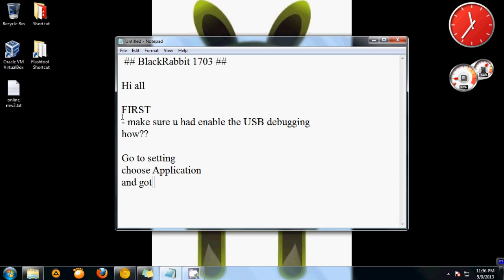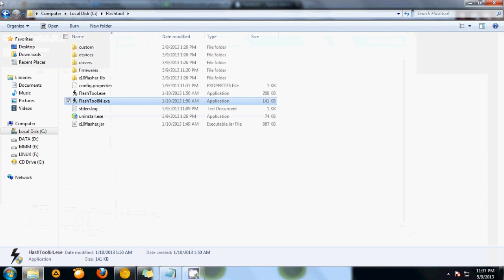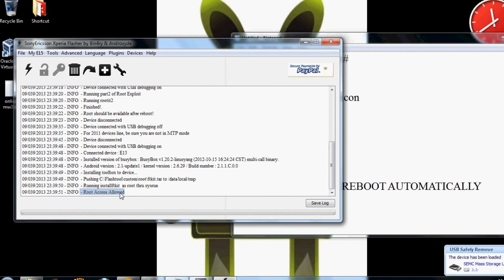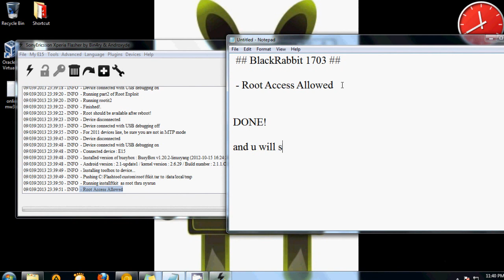How to Root Sony Xperia [X8] using Flashtool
FOR EVERYONE!
- INSTALL THE DRIVER CORRECTLY!
C:\Windows\SysWOW64\drivers  (Win7 64 bit)
C:\Windows\System32\drivers  (for 32 bit)
RESTART PC AFTER INSTALLING DRIVER

1. Don't forget to enable the USB Debugging!
from Settings - Application - Development